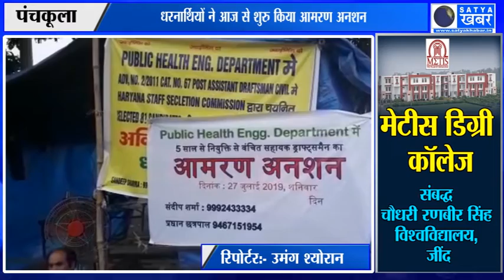पंचकूला में सहायक ड्राफ्टसमैन ने आज से शुरु किया आमरण अनशन